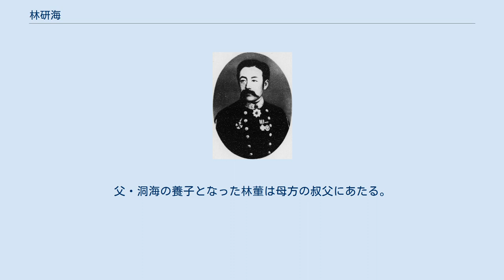林研海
林研海 林 研海（はやし けんかい、弘化元年6月16日（1844年7月30日） - 1882年（明治15年）8月30日）は、幕末期の医学者、明治期の軍医。
陸軍軍医総監。
幼名・紀太郎、別名・紀（つな）。
 江戸で幕府御典医林洞海の長男として生まれる。
長崎で蘭学を学び、さらに文久2年（1862年）には伊東玄伯と共に、榎本武揚ら幕府派遣のオランダ留学生に随行して直接オランダで医学を学んだ。
榎本ら海軍留学生らとは約1年9ヶ月遅れて、明治元年（1868年）12月に帰国したが、江戸幕府が既に崩壊してしまっていたため、明治政府に出仕。
後に陸軍軍医総監となり、軍医本部長に就任する。
明治15年、有栖川宮熾仁親王に従ってロシアへ向けて出立するも、途中のフランスで急病死した。
腎臓炎だったと言う。
享年39。
 子息・林若樹は、医学の道に進まなかったが、いわゆる江戸学の開拓者として知られ、三田村鳶魚・三村竹清と並んで、江戸通の三大人と呼ばれた。
なお、慶応3年（1867年）に研海の妹・多津が榎本武揚と結婚している。
また、赤松則良の妻・貞と図師民喜の妻・佐用も研海の妹であり、何礼之の養子・武と西周の養子・紳六郎は研海の弟である。
父・洞海の養子となった林董は母方の叔父にあたる。